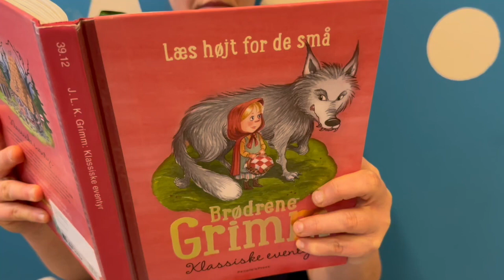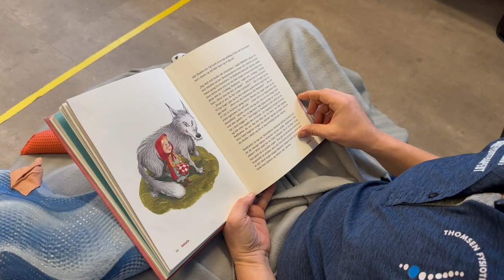👧🏼 BALANCE-BANE TIL DIT BARN 👦🏽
Vores kreative børnefysioterapeuter har omskrevet eventyret "Den lille rødhætte og ulven", så dig og dit barn kan hygge jer med eventyr, som kan kombineres med en balance-bane 👏🏼  Her bliver eventyret læst op af børnefysioterapeut Trine📕 Du kan selv prøve at bygge en bane hjemme i stuen. Det er en sjov og hyggelig måde at lege balancetræning ind på 😃